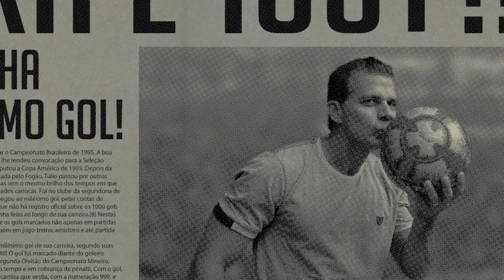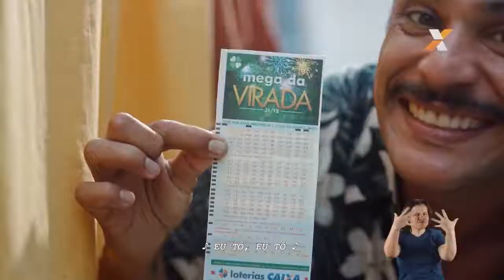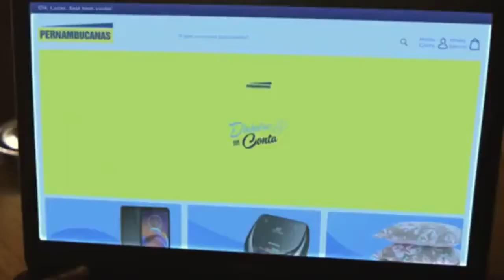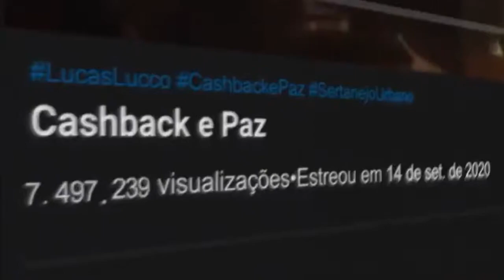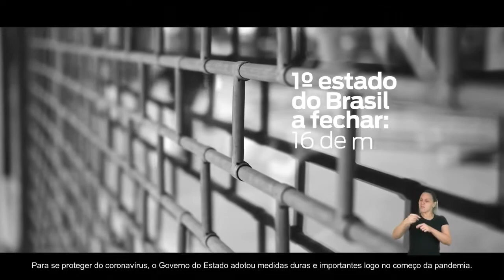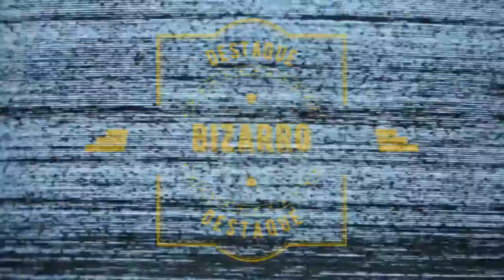Jornal André Amorim - 5/01/2021